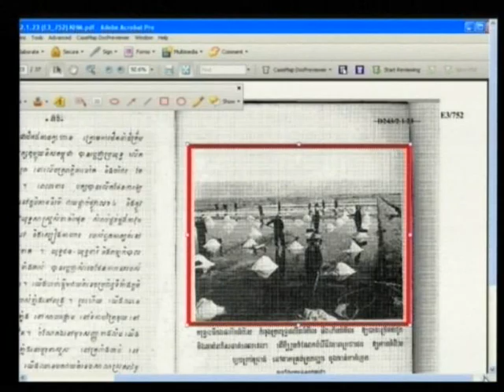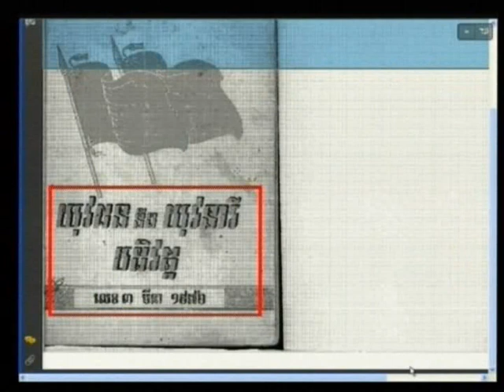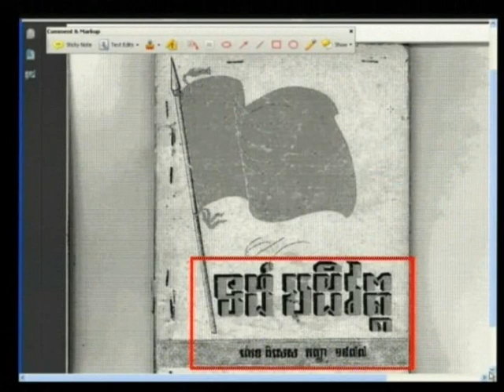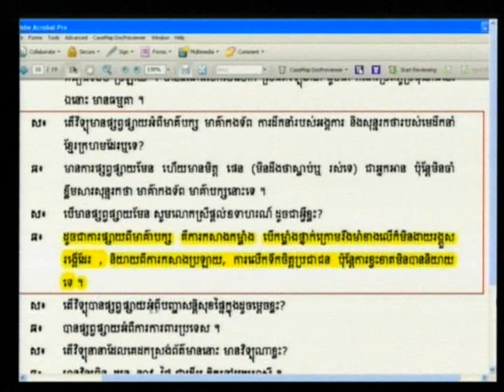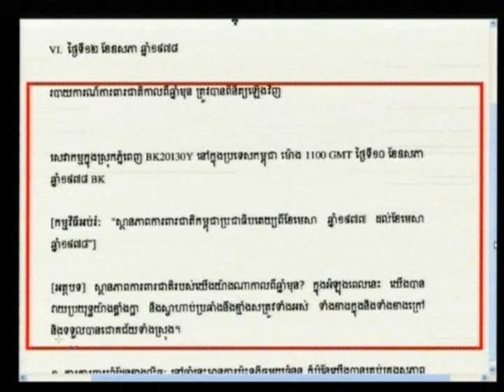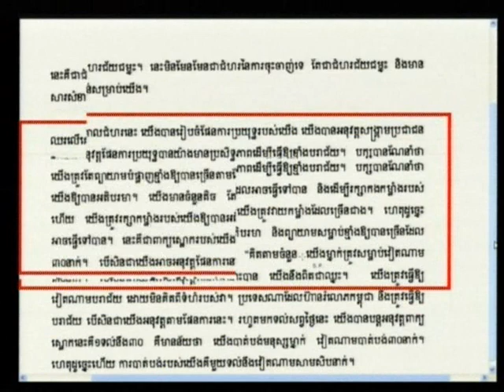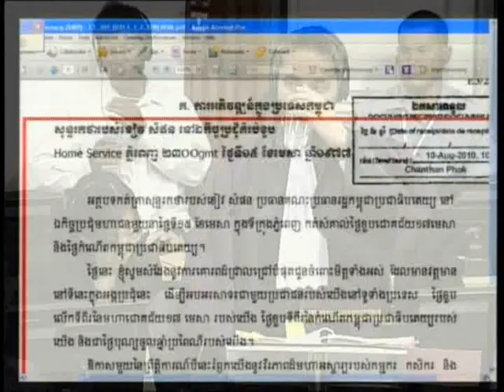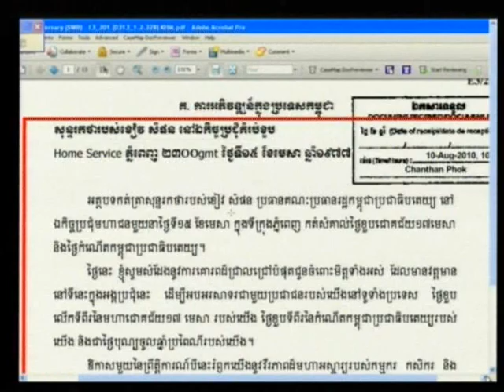Sa Siek, alias Sim 2012 08 16 S3 FL KH